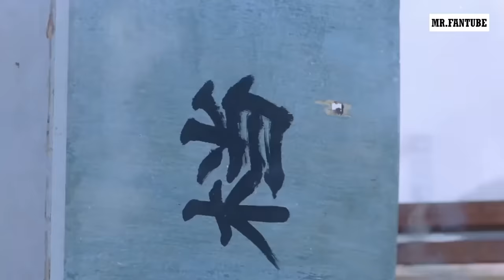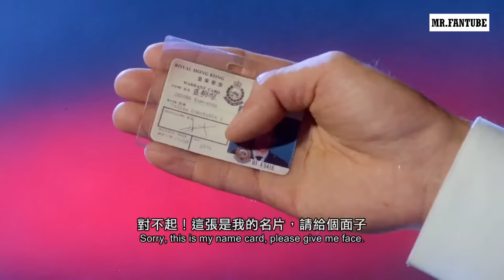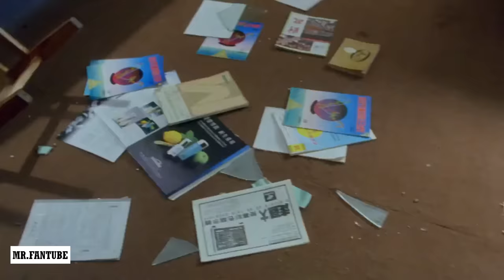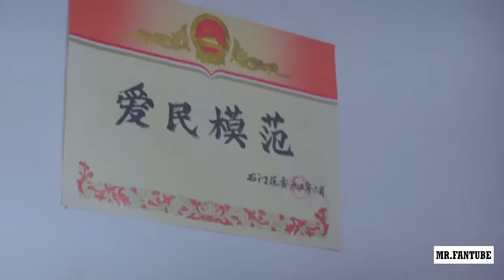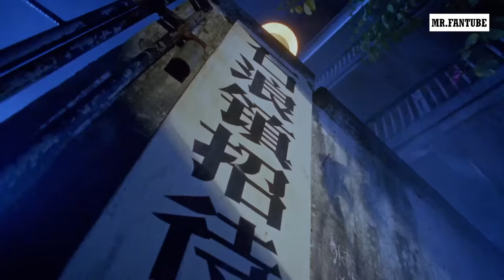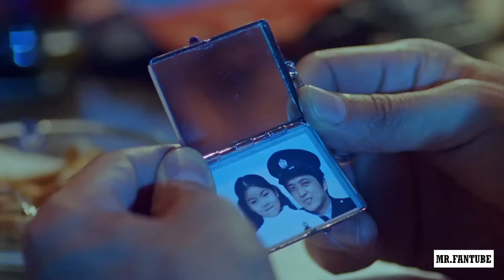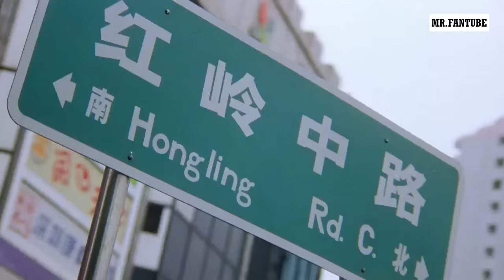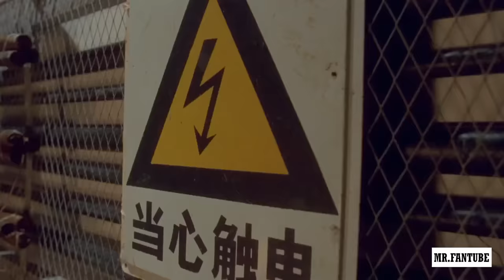Best Action Movies - Fox Hunter Action Movie Full Length English Subtitles